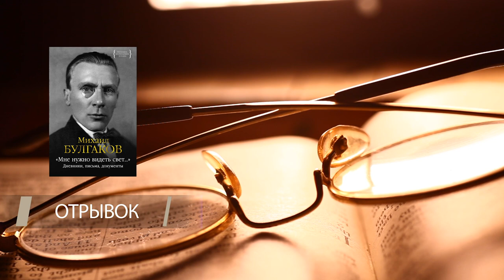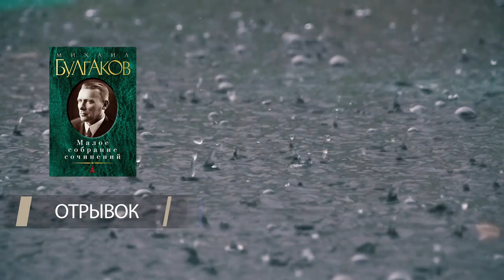Обзор книг #8 | Мне нужно видеть свет, Малое собрание сочинений, Булгаков: Бег от судьбы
В этом выпуске нашего книжного обзора, наш книжный эксперт - Алексей Смирнов, расскажет о 3 книгах. Михаил Булгаков «Мне нужно видеть свет…:дневники, письма, документы», Михаил Булгаков «Малое собрание сочинений», Алексей Варламов «Булгаков:Бег от судьбы».

В мае этого года исполнилось 130 лет Михаилу Булгакову.
Именно этому событию и посвящён наш обзор книг.
О Булгакове написано немало книг и монографий, но в этом выпуске мы хотим обратить ваше внимание на несколько из них.

Эти книги расскажут вам о жизни известного писателя, в том числе и о том, как Булгаков преодолевал судьбу, и почему он был человеком, всегда борющимся с препятствиями.
Это помогало творческому человеку писать и издавать свои произведения и ставить их на сцене Московских театров. Помимо этого он оставался счастливым семьянином.

Очень много произведений было экранизировано, и с уверенностью можно сказать, что Михаил Булгаков никогда не будет забыт, и он никогда не будет заурядным автором произведений начала 20-ого столетия.
В одной из книг вы найдёте много писем, которые написал Булгаков  в течении жизни своим поклонникам, коллегам и даже противникам.

А так же в данном обзоре мы расскажем вам о сборнике самых известных и всеми любимых произведений легендарного русского писателя.

00:00
00:20 - Михаил Булгаков "Мне нужно видеть свет..."
01:35 - Отрывок "Изобретение новостей"
03:20 - Михаил Булгаков "Собрание сочинений"
03:42 - Отрывок "Малое собрание сочинений"
06:19 - Алексей Варламов "Булгаков. Бег от судьбы"
07:20 - Отрывок "Булгаков. Бег от судьбы"

А если вас заинтересовали произведения из подборки, то вы можете заказать их в нашем магазине по ссылкам ниже: